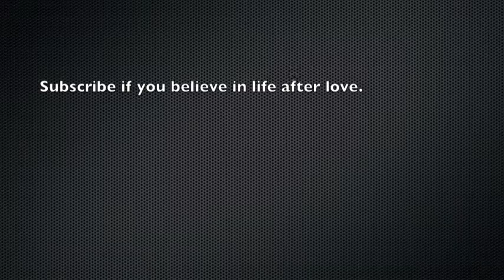Box Songs ( Leatherfur + WalrusFace collab )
Things In A Box Songs.